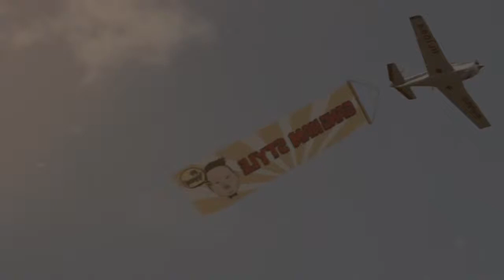GANGNAM STYLE - P.S.Y (MV)